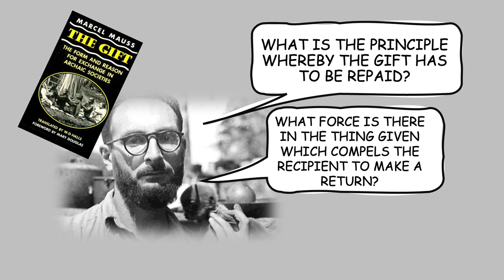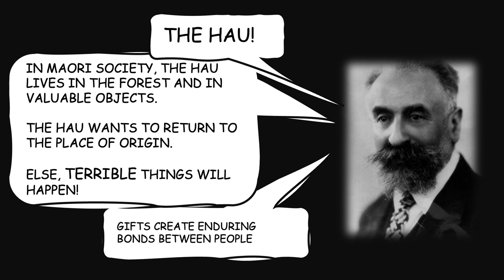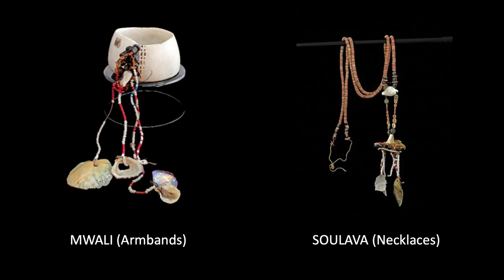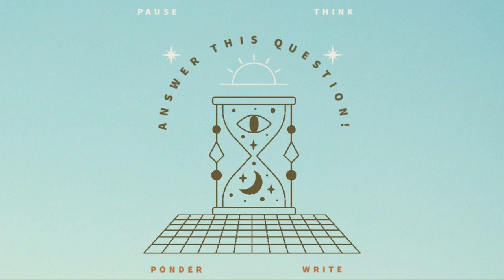Gifts, Exchange, and Reciprocity